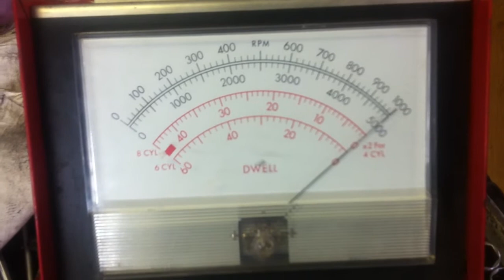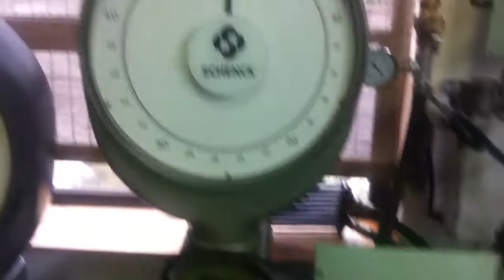1965 VW 1500cc getting ready for a workout on the dyno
Kevins 1500cc single port getting ready for a few pulls on the Schenck Dyno.